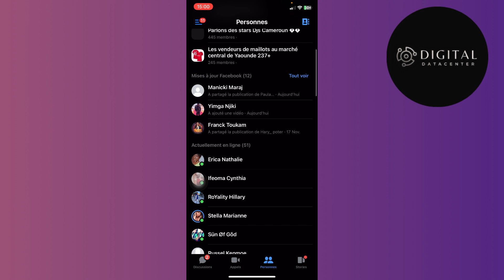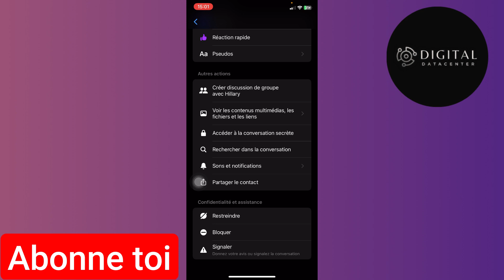Comment Supprimer Un Contact Sur Messenger ( FACILE )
Je te montre dans cette vidéo Comment Supprimer Un Contact Sur Messenger .

A la fin de cette vidéo , tu sauras Comment Supprimer Un Contact Sur Messenger.

À BIENTÔT 😉